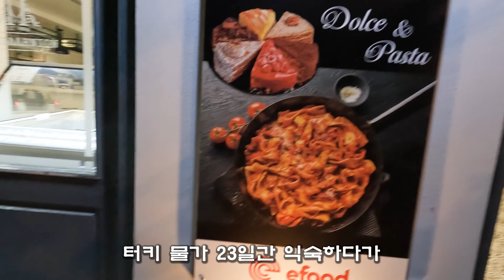[4K] 유럽인들은 피서철에 여기에서 조용하게 쉽니다 (한국 유튜버 최초 Neo Itilo, Kalamata 로드트립)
한국인들이 가지 않는 내륙 및 해안가를 여행합니다.

"Dimitrios" Shipwreck
Neo Itilo
Kalamata